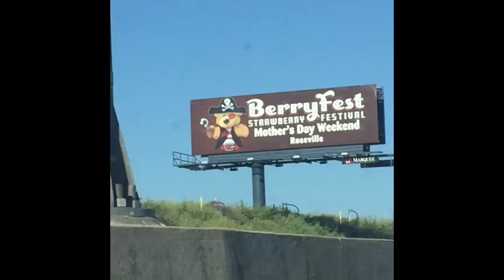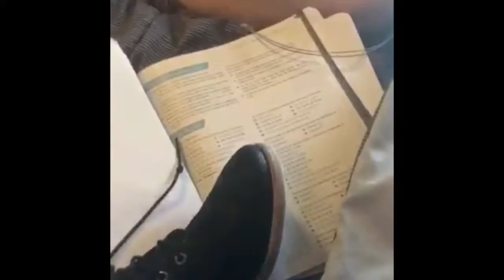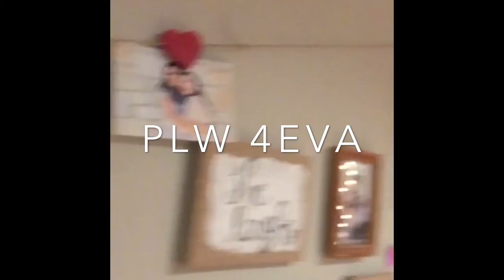Best of PLW 2017-2018